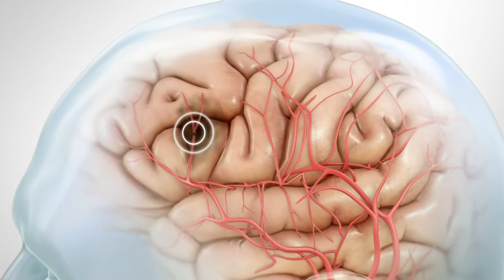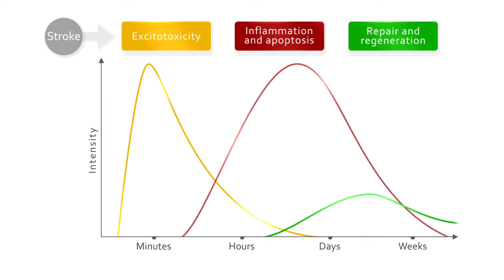Post-stroke Recovery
Explaining a complex pathological cascade in the brain

Experts in the field of neuroscience are not easy to convince. Therefore our client requested a colorful, scientifically sound animation film to bring reliance on their product and wow the audience at several congresses. It was important for the client to communicate that the severity of stroke does not just result of the ischemic event itself but rather the pathological cascade that happens in the surrounding neuronal tissue – the penumbra. As this cascade is multifactorial, a drug was needed that targets the cascade at different points. The film was supposed to create awareness for the complex disease and pave the way for the mode of action of the client’s product. Embedded KOL interviews should pad the information given by the speaker’s text.